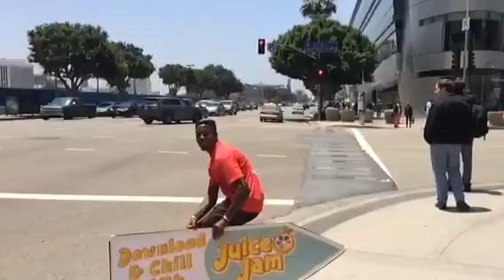Sign Spinner at Juice Jam Launch Event – E3 2015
Don't flip out! Juice Jam is now free on Android, iOS, & Facebook!